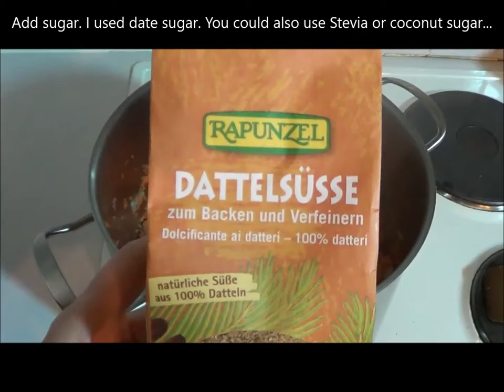Typical Belgian Country Food: Carrot Potato Puree (Vegan Version)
This was sooooooooooo good! Even my NON VEGAN boyfriend seriously liked this!